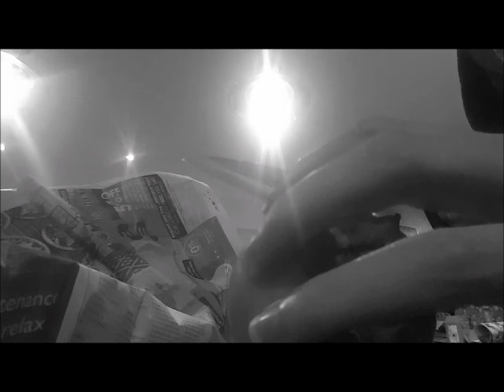A LEVEL ART: Where Did This Need For Stimulation Come From?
A visual enquiry into mental disturbances and teenage culture.

Audio: Ardour by Julian Winter, Cutting Rooms, FMA.